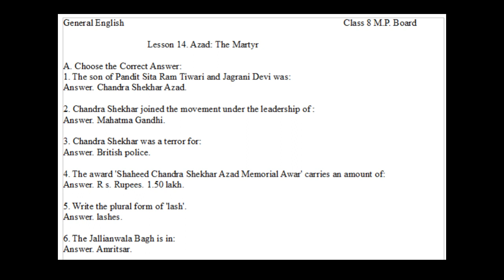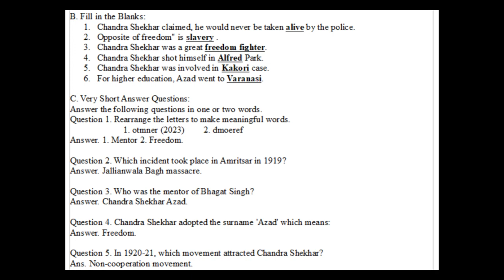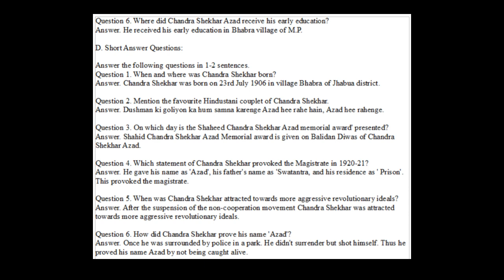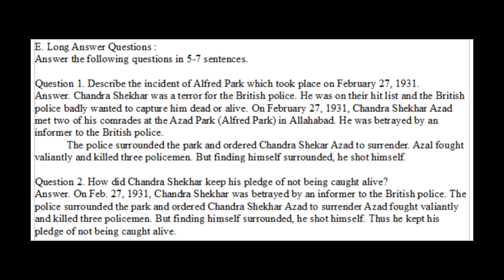Lesson 14. Azad: The Martyr (MP Board Class 8th)